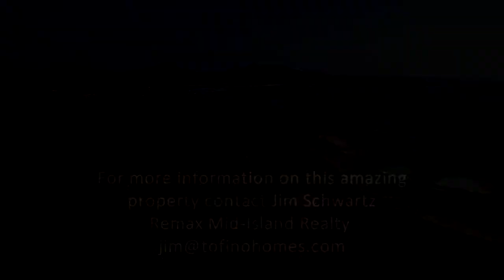865 Moser Place, Tofino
It's back on the market! Amazing 1.29 Oceanfront lot facing the North End of Cox Bay in Tofino, BC. For sale by Jim Schwartz of Re Max Mid-Island Realty